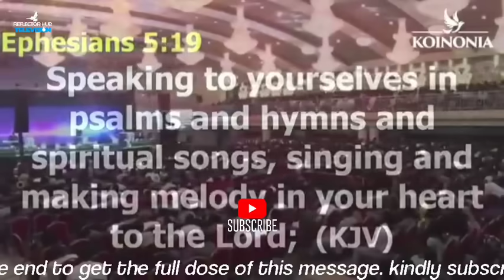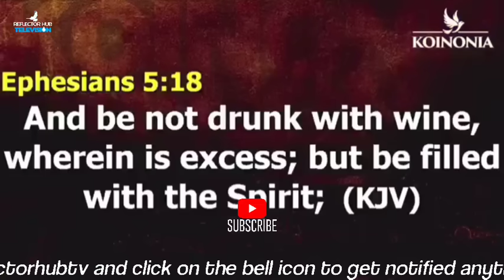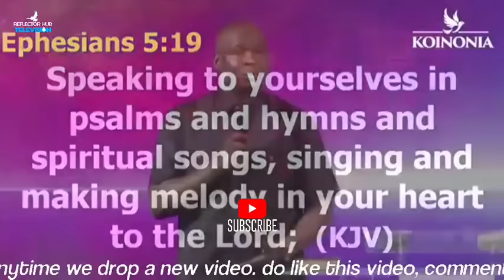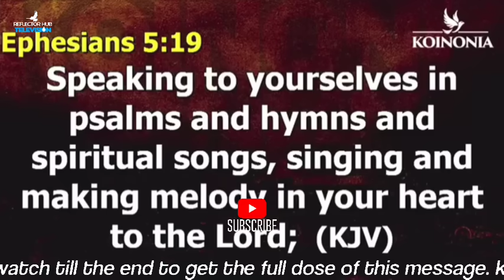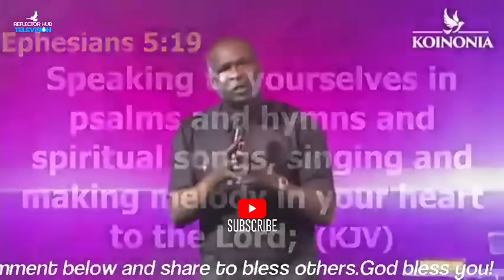INVOKE THE POWER IN THE BLOOD TO FAVOUR YOU BEFORE DECEMBER - APOSTLE JOSHUA SELMAN